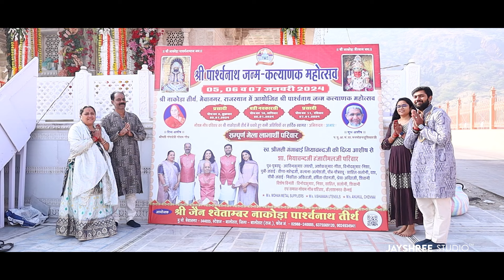SHREE NAKODAJI POO DASHMI MELA- 2024